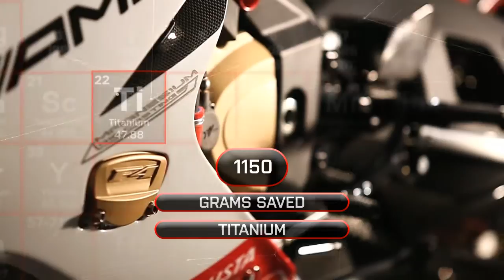MV Agusta F4 RC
Présentation de la nouvelle MV Agusta F4 RC (Reparto Corse) issue de la machine que pilote Leon Camier en WSBK